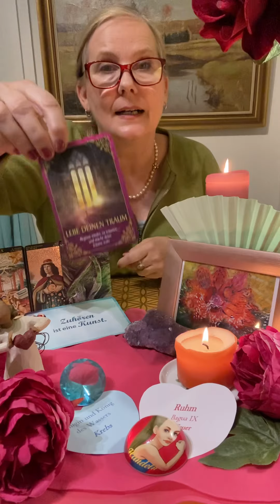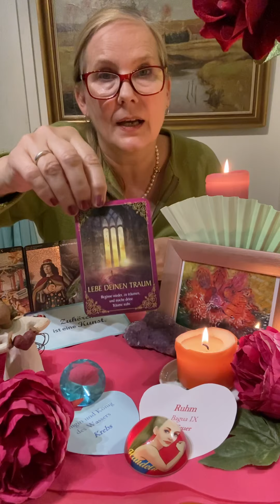🔴 NEUstart RUHM 🔴 für KREBS 💦 LEBE DEINEN TRAUM - 2. TEIL !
"Und jedem Anfang wohnt ein Zauber inne, der uns beschützt und der
uns hilft, zu leben" (H. Hesse). Wie schön, daß DU zu mir gefunden hast !
Ich freue mich sehr, wenn du Mitglied meiner „NeuStartUP"- Familie wirst
Lass dich von meinem Wissen alternativer HEILKÜNSTE begeistern und tauche mit mir
in die BUNTE WELT des FENGSHUI & TAROT ! Für deinen persönlichen NEUSTART,
deinen TANZ ins GLÜCK!

Dich erwarten interessante Readings, Podcasts und Coachings sowie meine Bilder
zu den 9 BEREICHEN des BAGUA: 1. KARRIERE 2. PARTNERSCHAFT 3. FAMILIE
4. REICHTUM 5. GESUNDHEIT 6. HILFREICHE FREUNDE 7. KREATIVITÄT 8. WISSEN 9. RUHM

Herzensgrüße, Monika